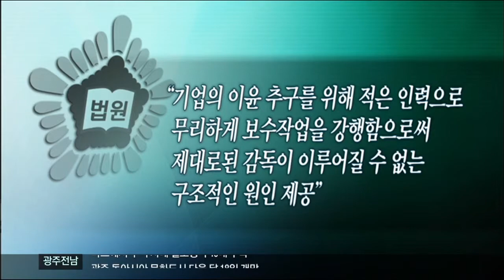[뉴스투데이]대림폭발사고 관계자들 항소심서 법정구속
◀ＡＮＣ▶
지난해 17명의 사상자를 낸
대림산업 폭발사고 기억하십니까?

공장 관계자들이 1심에서는 모두
집행유예로 풀려나 비난 여론이 있었는데요,
항소심 재판부는 이들을 모두
법정구속했습니다.

전승우 기자가 보도합니다.

           ◀ＶＣＲ▶

지난해 3월, 17명의 사상자를 냈던
대림산업 폭발사고.

항소심 재판부인 광주 지방법원은
대림산업 여수공장장 김 모 씨에 대해
원심을 깨고 징역 8월을 선고했습니다.

함께 기소된 실무자 3명 가운데
2명은 금고 1년, 나머지 1명에게도
금고 8월이 선고돼 모두 법정 구속됐습니다.

CG 1]재판부는 "최근 10년간
국내 석유화학단지에서 발생한 사고 가운데
피해가 가장 크고, 피해자 유족들의 고통이
금전적인 보상으로 치유될 수 없다"고
밝혔습니다.

CG 2] 또, "이번 사고는 안전불감증이 부른
전형적인 인재"며 특히 공장장 김씨에 대해서는
이윤 추구를 위해 적은 인력으로
무리하게 보수작업을 강행한 것이
이번 사고의 구조적 원인이라고 덧붙였습니다.

           ◀ＩＮＴ▶판사
         "1년 전에도 화학사고"

피고인 대부분이 집행유예형을 받은
지난해 1심 판결 이후
처벌이 너무 가볍다는 비판이
국회 등에서 쏟아진 바 있습니다.

MBC뉴스 전승우입니다.
           ◀ＥＮＤ▶